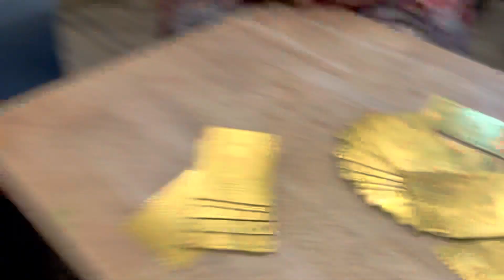Daily Vlog || i20 se hogyi takkar😳